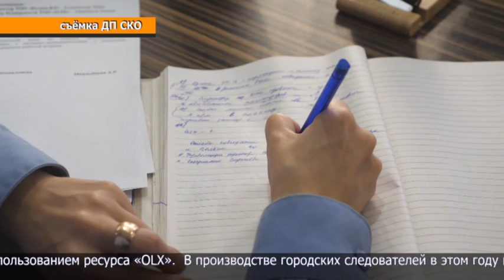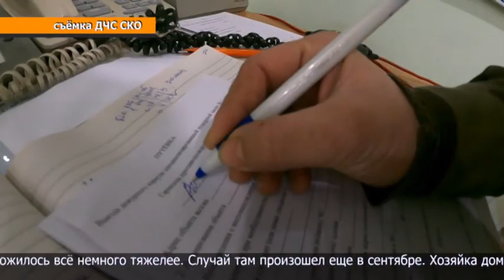Программа «Вызов» 03.12.2022